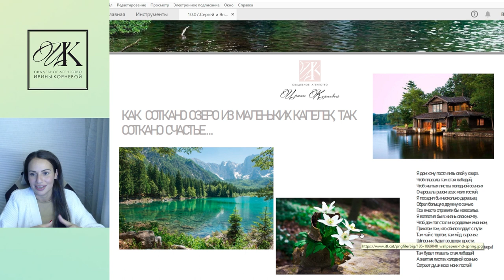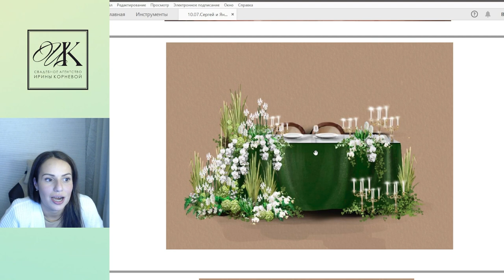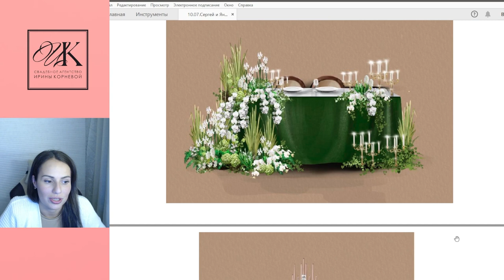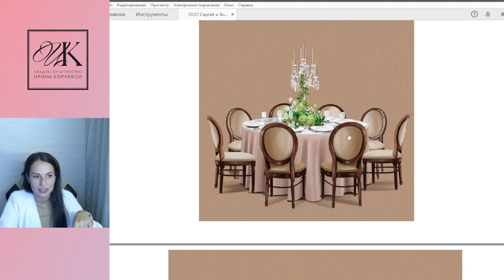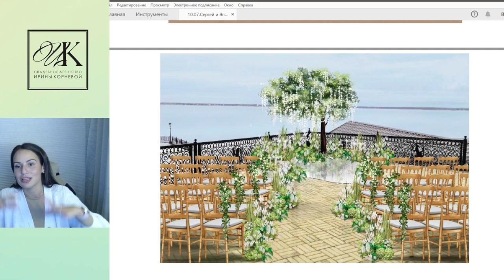Подготовка к свадьбе в Челябинске / Сергей и Яна Часть1 / Презентация концепции свадьбы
Всем привет! Продолжаю свою рубрику о подготовке к свадьбе. В этот раз мы организовываем свадьбу в Челябинске. Это не первая наша свадьба в Челябинске. В этот раз показываю с чего же начинается работа с парой, как мы готовимся к встрече с молодоженами, какие идеи обсуждаем.
Если нравится такой контент, обязательно напишите об этом в комментарии!